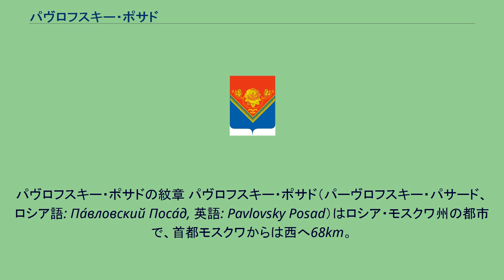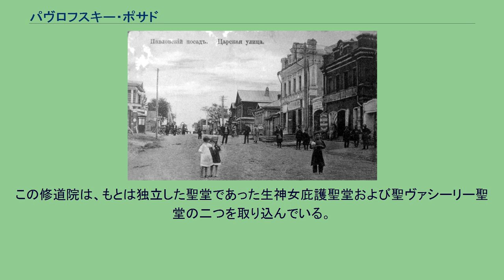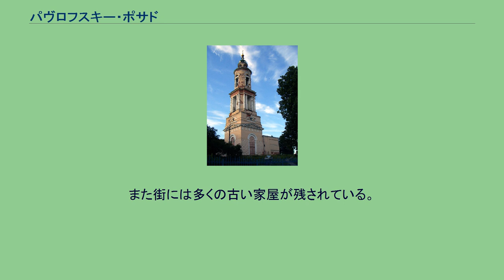パヴロフスキー・ポサド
パヴロフスキー・ポサドの紋章 パヴロフスキー・ポサド（パーヴロフスキー・パサード、ロシア語: Па́вловский Поса́д, 英語: Pavlovsky Posad）はロシア・モスクワ州の都市で、首都モスクワからは西へ68km。
オカ川の左支流・クリャージマ川沿いにありヴォフナ川がここで合流する。
またモスクワからウラジーミルを経てニジニ・ノヴゴロドへ向かう鉄道が通る。
人口は2002年国勢調査で61,982人（1989年調査では 71,297人）。
1910年代のパヴロフスキー・ポサドの通り 復活大聖堂の鐘楼。
聖堂本体はソ連時代に解体された この地にあった小さな村パヴロヴォは1328年の記録に初出する。
パヴロヴォはモスクワとウラジーミルを結ぶ街道上にあり商業の上で重要で、周囲一帯は有名な至聖三者聖セルギイ大修道院の領地となっており、17世紀半ばに国有地とされた。
パヴロヴォにあった集落は1845年にパヴロフスキー・ポサドという町となり、ドゥブロヴォ、ザハロヴォ、メレンキなどの村を吸収して大きくなった。
こうした複数の村にまたがる街の成立は19世紀のロシアではまれで、地元商人が精力的で進取の気風に富み裕福であったために成し遂げられたことであった。
当初からパヴロフスキー・ポサドは繊維産業の町として栄え、とりわけショールの生産で有名であった。
現在もロシア式のショールやカチーフを生産している工場もある。
19世紀半ばには商人同士の争いも起こった。
一方のグループはもとのパヴロヴォの村にあたる街の中心部に住む商人たちで古儀式派の容僧派の信仰を持っていた。
もう一方は近隣の村出身の商人たちであり、彼らもまた古儀式派の逃亡僧派の一派であるルシコフ派（лужковцы）の信徒であった。
両グループの信仰の違いも対立の一因となった。
1840年、近隣出身のグループを率いていたY.I.ラブジンとその親類らはルシコフ派から、ロシア正教会の主流派に属しながらも古い典礼を守るエディノヴェーリエに改宗し、政府にとっても望ましい勢力となった彼らが対立グループを打ち負かした。
ラブジンらの工場はロシア最大のショール生産工場となり、ソビエト連邦時代も継続して生産を行った。
19世紀末から20世紀初頭にかけ、豊かな経済や信仰を背景に、多くの聖堂と修道院がパヴロフスキー・ポサドに建設されていった。
古儀式派が多かった19世紀半ばのパヴロフスキー・ポサドで、正教会の主流派の信仰を広めたヴァシーリー・グリャズノフは1999年に聖人とされた。
繊維産業はソ連時代もパヴロフスキー・ポサドの主な産業であった。
ソビエト連邦の崩壊後の1990年代、工場の大部分は株式公開され、格安で地元の実業家らに買われていった。
ソ連崩壊後のロシアの繊維工業は非常に低迷しており、アジアからの安い衣料の突然の流入が拍車をかけた。
このような中でもパヴロフスキー・ポサドの工場にはニッチな部門へ進み生き残りを図るものもある。
パヴロヴォ＝ポサズカヤ工場は現在も伝統的なロシア式ショールやカチーフを生産し、ロシア唯一のショールの大量生産を行う企業となっている。
他には、高い水圧に耐える消火ホースを生産する会社、ロシア正教の聖職者向けの衣服を生産する会社などもある。
パヴロフスキー・ポサドの古民家 生神女庇護ヴァシリェフスキー修道院は20世紀初頭に墓地の近くに建てられた。
この修道院は、もとは独立した聖堂であった生神女庇護聖堂および聖ヴァシーリー聖堂の二つを取り込んでいる。
それぞれ鐘楼もあり、すべて擬ロシア様式で建てられている。
修道院の門には聖アンドレイ・ルブリョフ聖堂もある。
パヴロフスキー・ポサドにおいて、前身となる村の時代から精神的な中心になってきたのは、ヴォフナ川の左岸（北側）にある復活大聖堂である。
ソ連時代に聖堂は破壊され、大きな鐘楼と祭壇の一面だけが残っている。
その他3つの正教会の聖堂と1つの古儀式派正教会の聖堂が街にはある。
19世紀の工場、市博物館、ロシアのショールとカチーフの博物館、展示場などがその他の見どころとなる。
また街には多くの古い家屋が残されている。